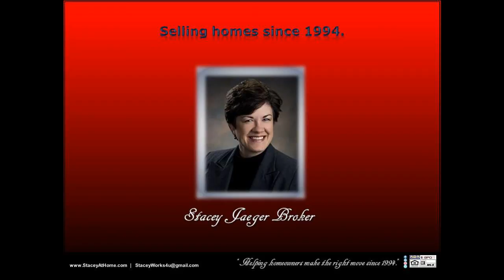68522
Stacey Jaeger Broker NORRIS ACREAGE LISTED AND SOLD!   26133 S 84th Street Court, Firth, Nebraska 68358 3 bed 3 bath 2-story 2-stall attached garage 3.56+ acres This acreage was a pleasure to sell!  Peace and serenity surround this beautiful 3 bedroom home on 3.56+ acres in Norris school district. Just a few neighbors, and a whole lot of quiet country living. No covenants, no HOA. Master suite with a full bathroom and a great big walk-in closet on the main level, with the 2 extra bedrooms tucked upstairs with a big Jack and Jill bathroom between (dbl sinks, private toilet and shower/bathing area). Laundry is on the main level as well as another bathroom. Convenient, open living space with an efficient, pretty kitchen with a bar area and plenty of cupboard space (and a huge pantry area) along with a dining room, open to the living room. Kitchen sink re-glazed, brand new microwave, dishwasher. Dining room opens to the back yard with big patio doors and a patio area, fire pit in the BIG enclosed back yard. Solid wood doors throughout this home as well as new carpet and tile floors. Dry basement, moisture barrier, drain tile in and out. No through traffic, secluded at end of road.  You can message, or follow, Stacey Jaeger online at: Facebook, LinkedIn, Pinterest, Twitter, and Instagram, for further information.   Helping homeowners make the right move since 1994.  Referrals are always welcome!  Thanks for visiting.